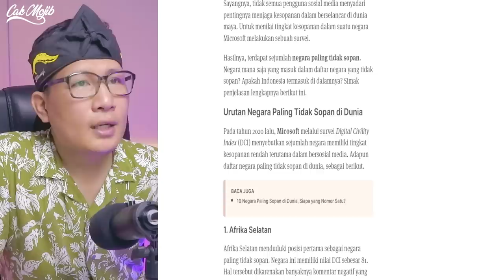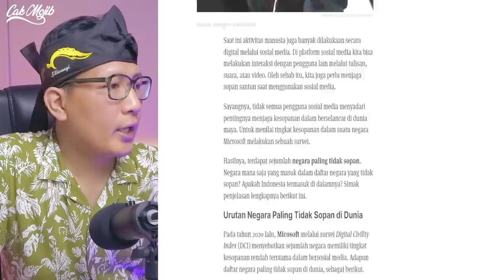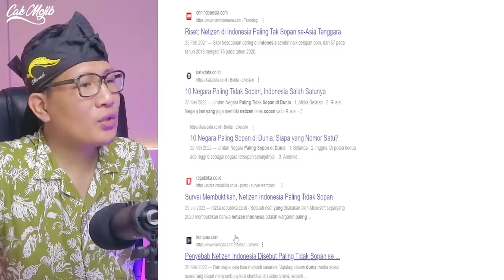💥TERKEJUT⁉️ SALAH SATUNYA MALAYSIA⁉️ 10 NEGARA TERSOPAN DI DUNIA⁉️INDONESIA NO 4⁉️🇮🇩❤️🇲🇾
GAES BANTU SUPPORT CHANNEL KITA :

+ @CAKMOJIB TV
+ @KEBUN CAKMOJIB